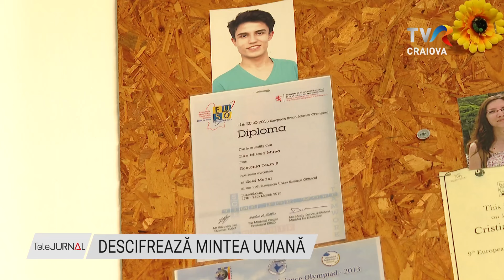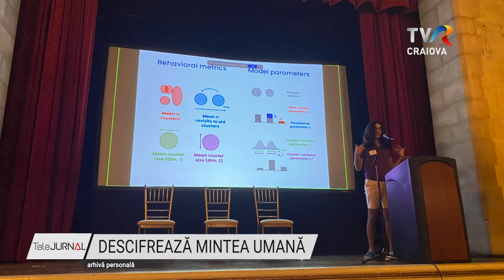DESCIFREAZĂ MINTEA UMANĂ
Dan Mirea a reprezentat România în urmă cu aproape un deceniu la șapte olimpiade internaționale și a câștigat singura medalie de aur la biologie pentru țara noastră. Oarecum firesc, a absolvit Universitatea din Cambridge cu cea mai înaltă distincție, iar acum studiază în Statele Unite ale Americii. Dan Mirea creează conținut educațional despre psihologie și lingvistică și pentru că nu a uitat de România, face parte acum dintr-o asociaţie care se ocupă de menţinerea sănătăţii mintale a tinerilor de la noi.